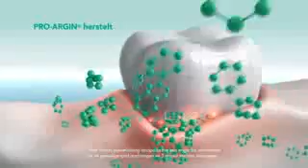Elmex Sensitive Professional Repair & Prevent TVC 2016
Casting by MRA